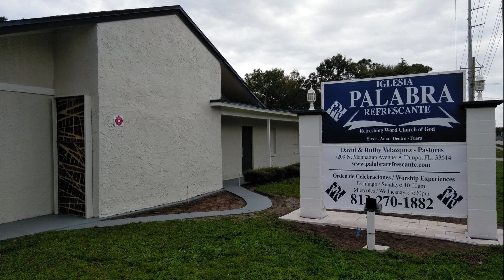Palabra Refrescante Alaba a Dios!!!